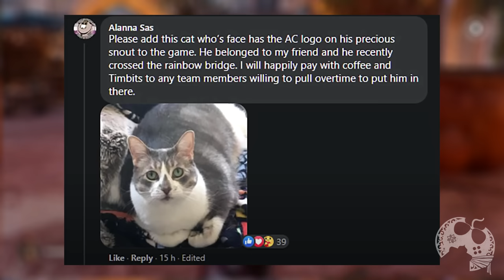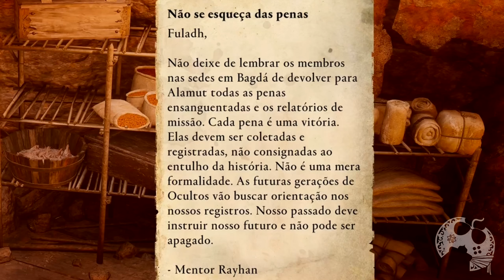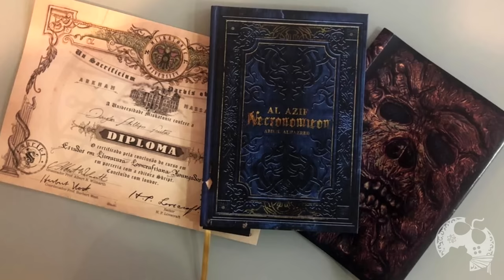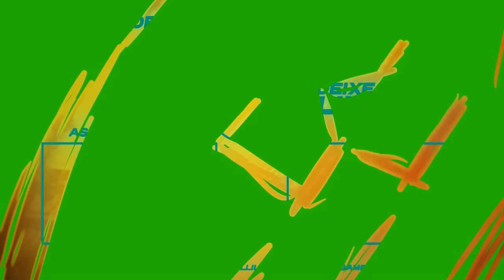EASTER EGGS E CURIOSIDADES INCRÍVEIS QUE VOCÊ NEM NOTOU EM ASSASSIN'S CREED MIRAGE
No vídeo "nome do vídeo", vamos...

00:00:00 | Introdução
00:00:59 | Easter Egg / Curiosidade 1
00:02:04 | Easter Egg / Curiosidade 2
00:03:18 | Easter Egg / Curiosidade 3
00:04:07 | Easter Egg / Curiosidade 4
00:05:16 | Easter Egg / Curiosidade 5
00:06:06 | Easter Egg / Curiosidade 6
00:06:45 | Easter Egg / Curiosidade 7
00:07:40 | Easter Egg / Curiosidade 8
00:08:20 | Easter Egg / Curiosidade 9
00:09:23 | Easter Egg / Curiosidade 10
00:11:39 | Easter Egg / Curiosidade 11
00:12:44 | Easter Egg / Curiosidade 12
00:13:19 | Easter Egg / Curiosidade 13
00:14:48 | Easter Egg / Curiosidade 14
00:15:33 | Easter Egg / Curiosidade 15
00:16:42 | Encerramento

Criado como uma homenagem aos primeiros jogos de Assassin's Creed, Mirage faz um tributo às raízes da série, no qual os jogadores podem se juntar à ordem proto-Assassina conhecida como Ocultos e evoluir com o objetivo de se tornar um Mestre Assassino.

Me Contate

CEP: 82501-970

Kallil Augusto

Hashtags